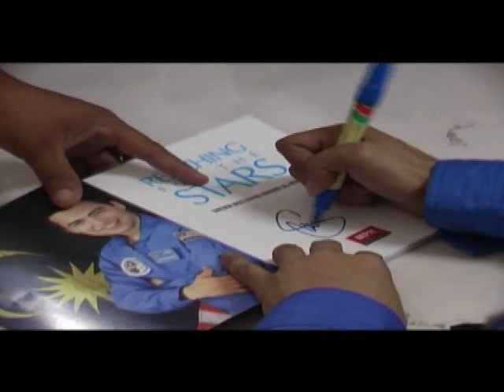Creative Digital Picture Video Profile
Profile Video that include our  wedding ,event & corporate videos compilation